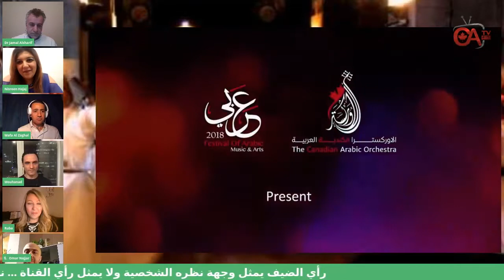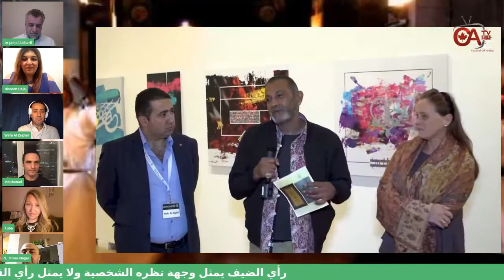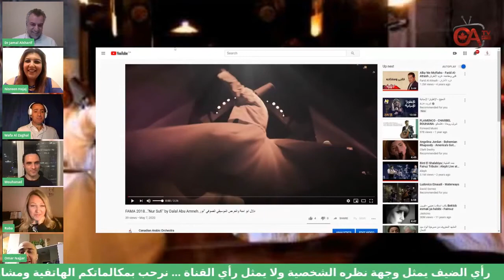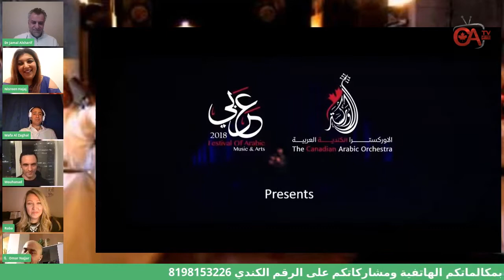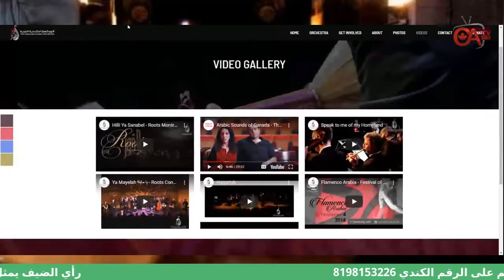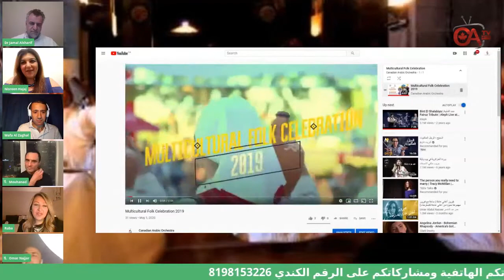لايف،،، مع الاوركسترا الكندية العربية